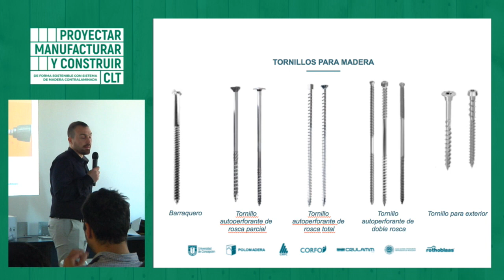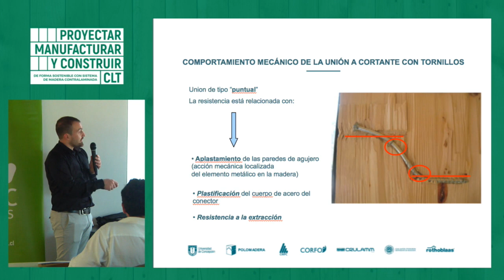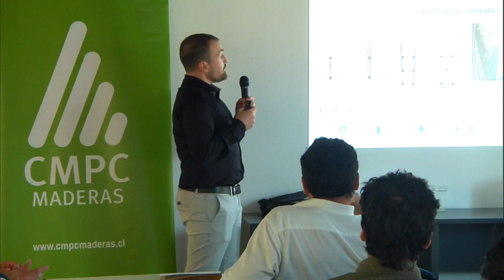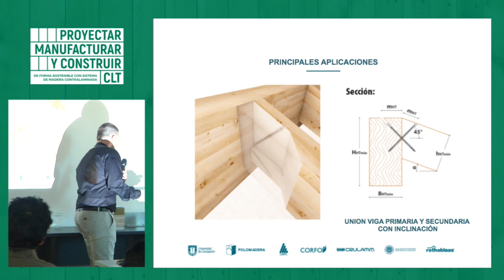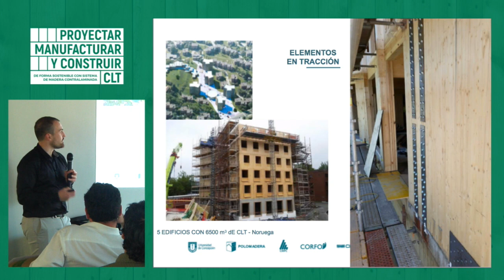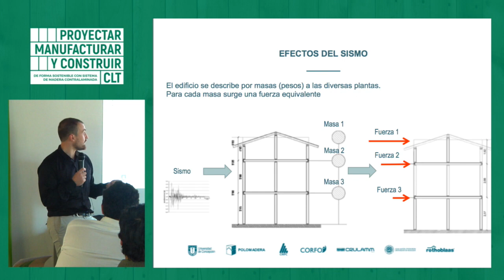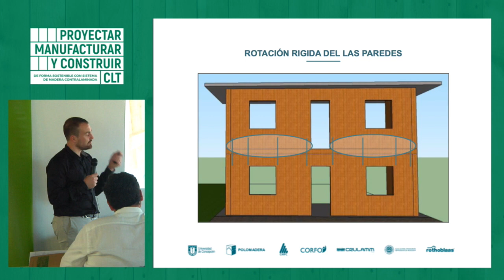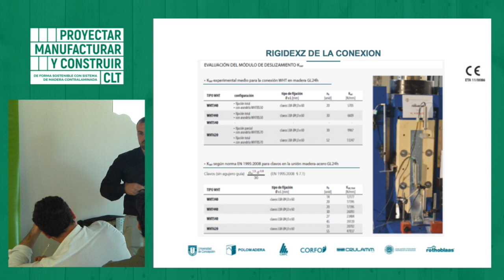TALLER 2 "ESTRUCTURAS EN CLT" | SIMONE VANZO - 3ra parte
Tercera parte del taller nº2 desarrollado en Concepción por Simone Vanzo, titulado "ESTRUCTURAS EN CLT", como parte del programa de difusión tecnológica "PROYECTAR, MANUFACTURAR Y CONSTRUIR DE FORMA SOSTENIBLE CON SISTEMA DE MADERA CONTRALAMINADA (CLT)"

Simone Vanzo | Master en Ingenieria en Construcción y Arquitectura (Università di Trento), Consultor técnico ROTHOBLAAS